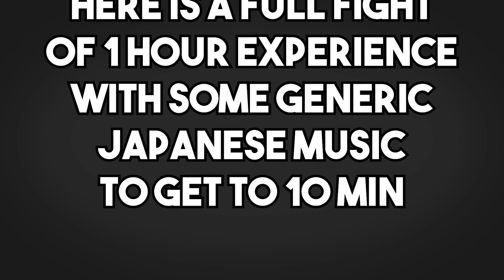FOR HONOR - What 1 Hour of Aramusha Experience looks like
Who  got spooped by the discord notification? XD

Song: GrillaBeats - Senso